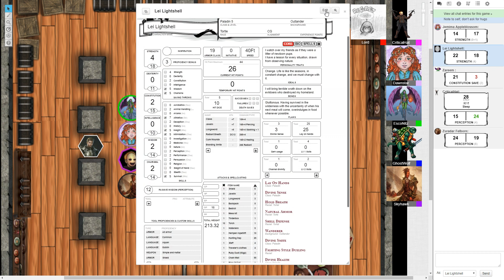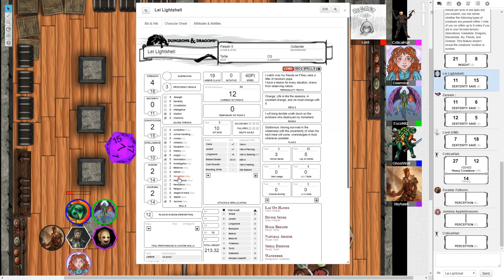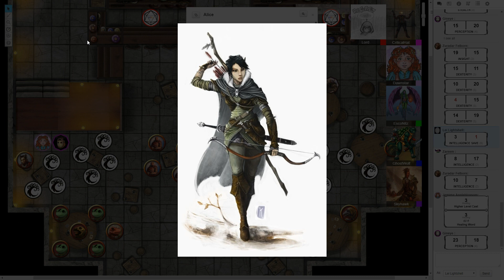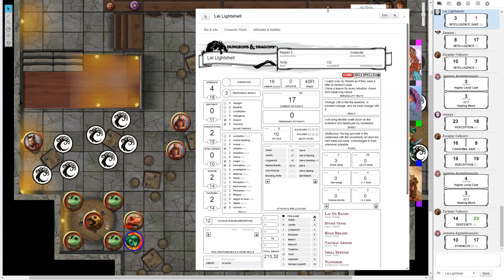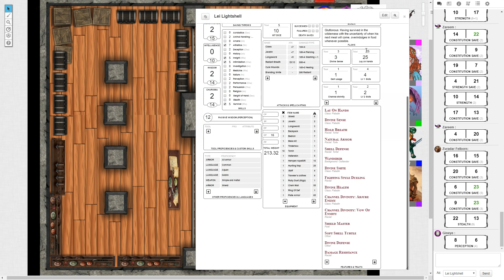[17] Owlbears, Magic Armor, and Crit Inside My Head?!? (NaCl Nerds D&D)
Let's Play Dungeons and Dragons with the NaCl Nerds! Welcome to a world of adventure with dungeons deep and dangers a-plenty! Nitz, Ghost, Crit, Dawnstar, Sky, NowayNorway, and ChaosKing (DM) set out on adventure the likes of which they never expected! What misadventures and mischief will the group get up to? Tune in to find out!